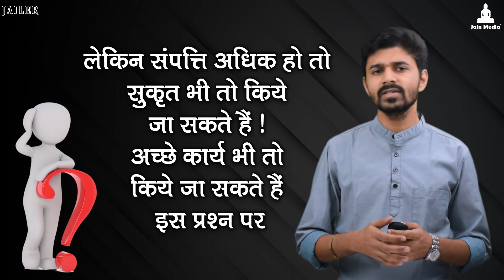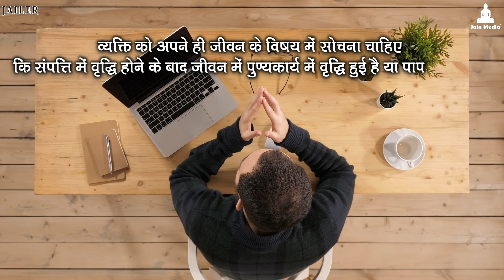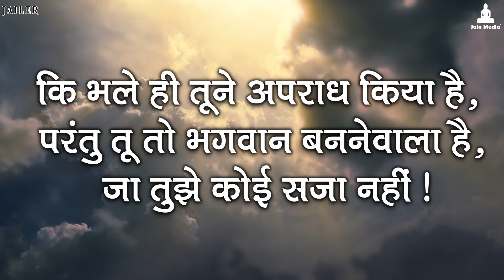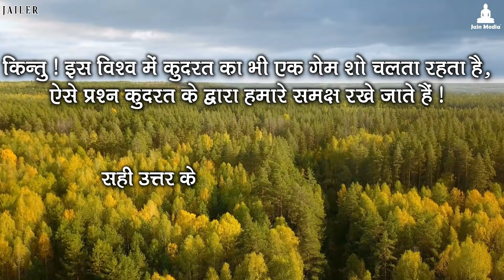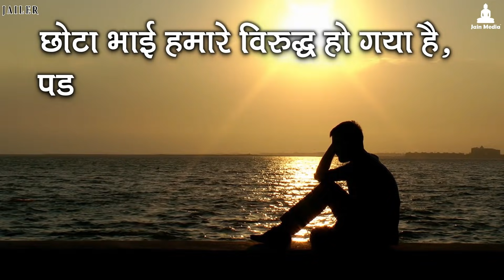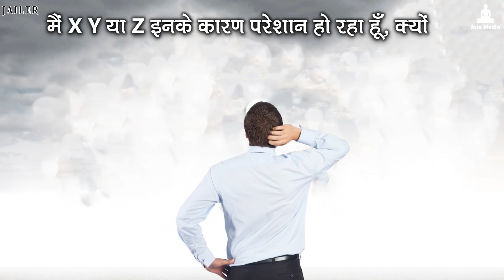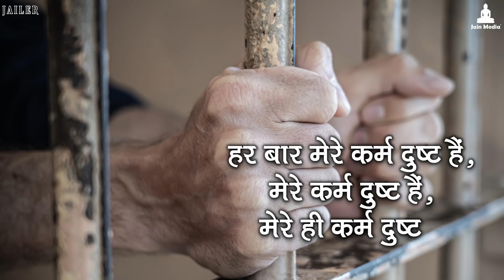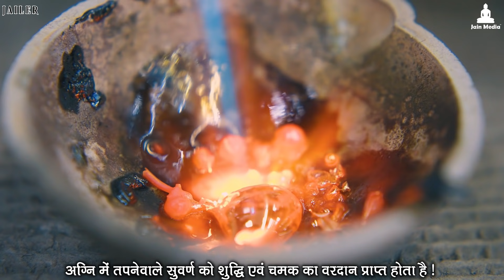Best Ever Karma Theory | कर्मों को लेकर ऐसा तर्क जो ज़िन्दगी बदलकर रख देगा | Jailer Episode 05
कर्म को लेकर जैन आचार्य द्वारा ऐसा तर्क जो हम सबकी ज़िन्दगी बदलकर रख देगा ! Best Ever Karma Theory By A Jain Acharya !

EPISDOE 3 : Too Much Of Anything Is Good For Nothing... But Why ? ज़रूरत से ज्यादा कोई भी वस्तु हानिकारण क्यों होती है ?

EPISDOE 4 : Rich Father Kept His Son In Poor Conditions For 7 Days In A Village ! अमीर पिता ने अपने बेटे पर किया Experiment

JAILER BOOK
एक पुस्तक ऐसी है जिसने सैकड़ों की संख्या में लोगों के जीवन को बदलने का अद्भुत कार्य किया है, वो पुस्तक जिसने हजारों, लाखों लोगों को अपने सोचने के तरीके को बदलने का काम किया है, इस पुस्तक ने कईयों के मन में चल रहे हजारों प्रश्नों का उत्तर दिया है ! ऐसी पुस्तक अब हम देखेंगे Jain Media के माध्यम से, यानी ये पूरी पुस्तक EPISODES के तौर पर हम सब जैन मीडिया के माध्यम से देखेंगे, इस पुस्तक में अनेक ऐसे दृष्टांत आएंगे जो हमारे सवालों के जवाब देने की ताकत रखते हैं !
यह पुस्तक लिखी है पूज्य आचार्य भगवंत श्री अभयशेखर सूरीश्वरजी महाराज साहेब ने, जो लाखों लोगों की मन की समाधि का विशेष कारण बन रही है !
इस पुस्तक का सार समझने के लिए हमें JAILER पुस्तक का एक भी Episode Miss नहीं करना है, यदि एक भी Episode Miss किया तो Link टूट सकता है, इसलिए सभी से विशेष निवेदन है कि JAIN MEDIA Youtube Channel को Subscribe कर Notifications के लिए Bell Icon Press कर दीजिये, जिससे जब भी हम कोई EPISODE Upload करें आपको सीधा Notification आये
इस पुस्तक में कई बार उपदेशों के आने की भी संभावना है, उपदेश तो महात्माओं को ही देने का अधिकार है, इसलिए हम Videos में ये उपदेश लेंगे इसी उद्देश्य के साथ कि पूज्य आचार्य श्री की बात जन जन तक पहुंचे ! इसलिए हम पहले से ही सभी से मिच्छामी दुक्कड़म मांगते हैं !

जय जिनशासन
जय महावीर

Jailer Book
Written by Acharya Shri Abhayshekhar Suriji Maharaj Saheb at your door step at just one click by filling up this form :